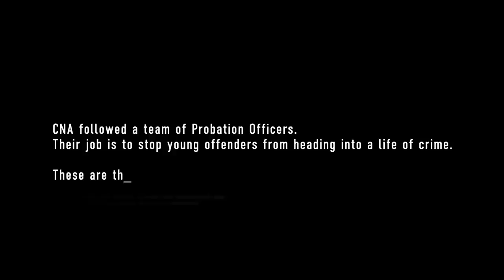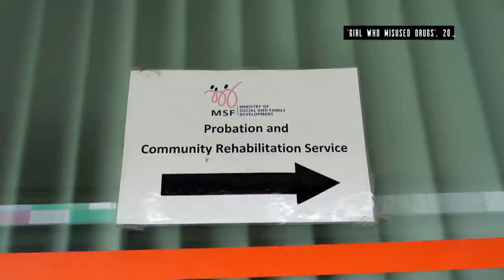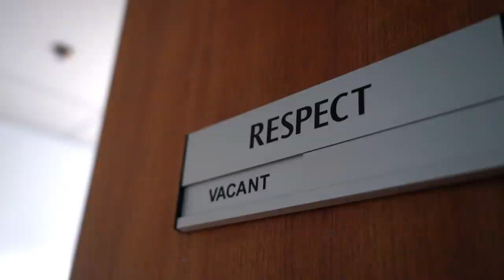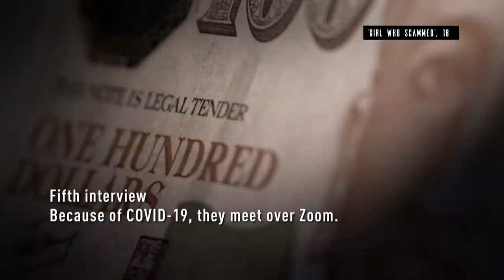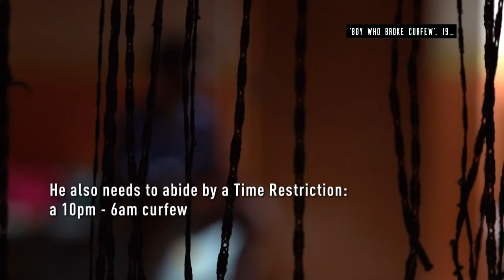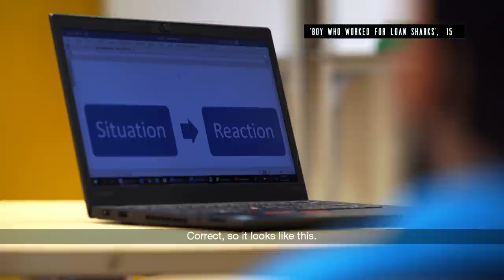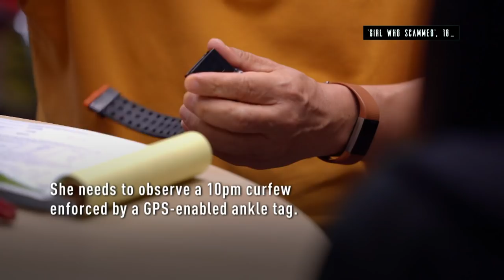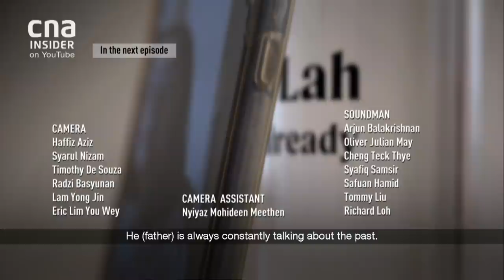What Drives Teens Into A Life Of Crime? | Inside The Probation Service | Ep 2/3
They steal, abuse drugs and scam people. What drives young offenders to commit such crimes? Peek into the minds of these offenders as their probation officers tries to reset their thinking, in an attempt to stop these minors from ever becoming a menace to society ever again.

About Inside The Probation Service: Understand what leads youths to go astray and how to bring them back on track, in this unprecedented observational documentary that pries into the inner workings of Singapore's probation service.